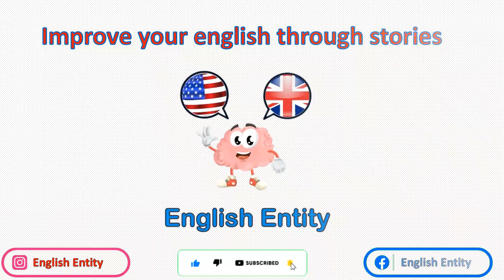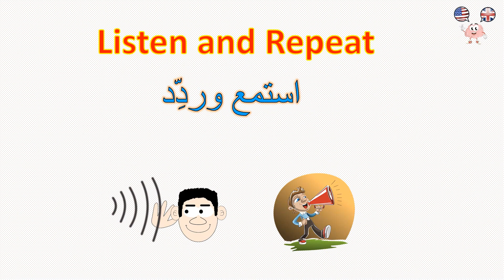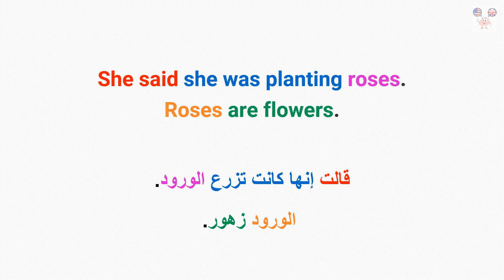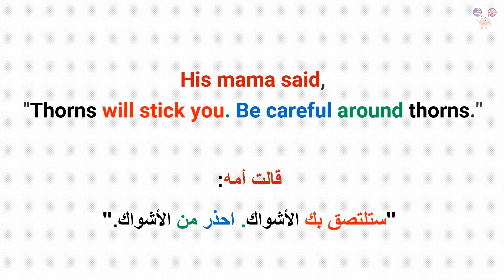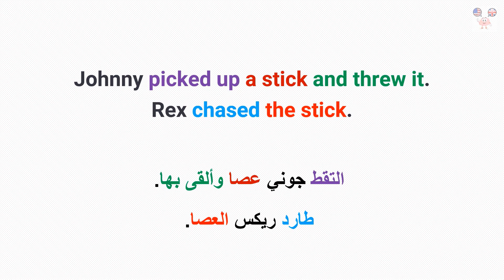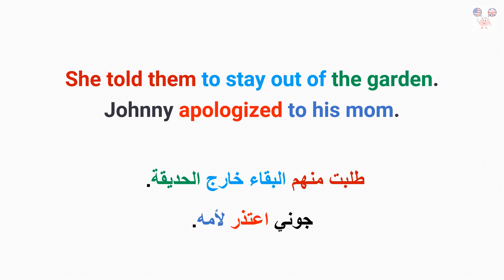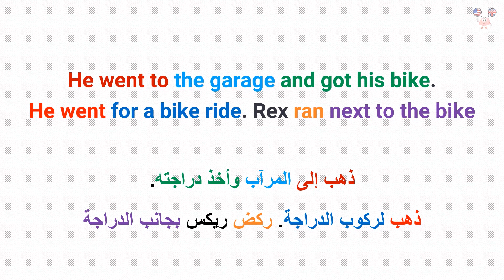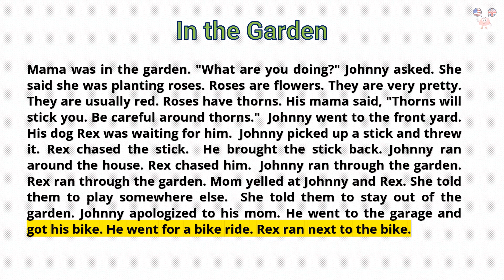Learn english through story " In the garden ".تعلم اللغة الانجليزية من خلال القصص - مع الترجمة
Learn english through story " In the garden ".
تعلم اللغة الانجليزية من خلال القصص - مع الترجمة  باللغة العربية
اللغة الانجليزية
اسهل طريقة لتعلم اللغة الإنجليزية
اسرع طريقة لتعلم اللغة الإنجليزية
احسن طريقة لتعلم اللغة الإنجليزية
stories